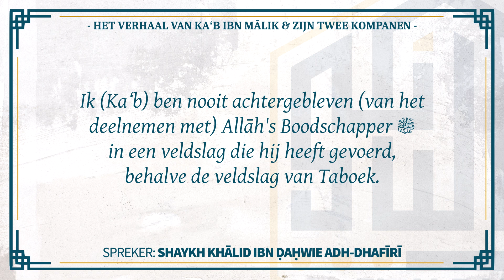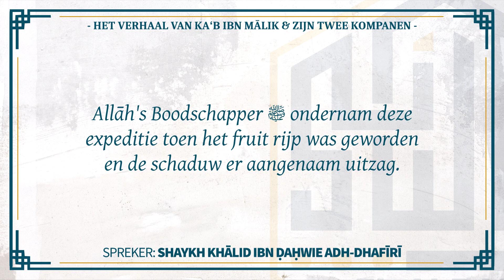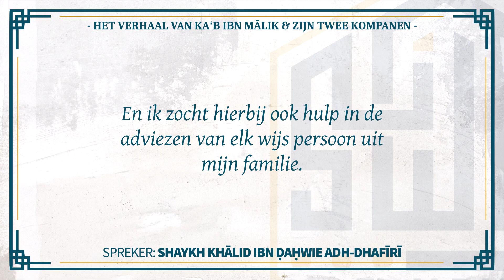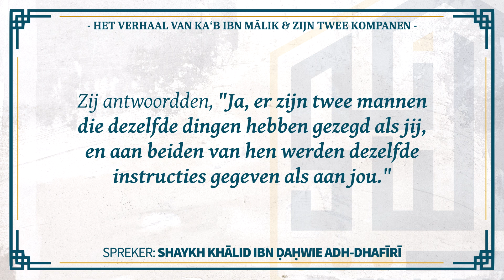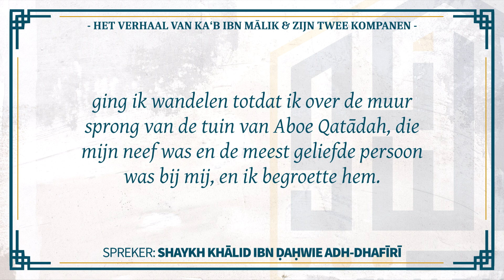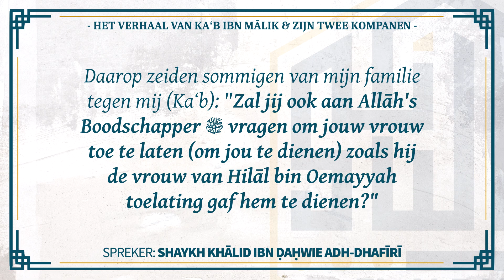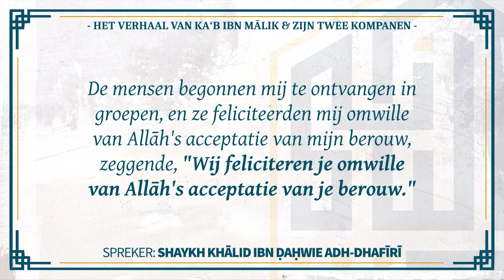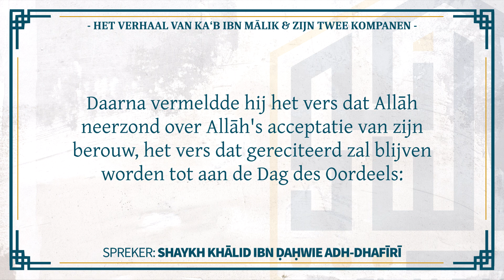Het emotionele verhaal van Ka‘b ibn Mālik & zijn twee kompanen | Shaykh Khālid adh-Dhafīrī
Dit is het emotionele verhaal van de edele Metgezel Ka'b ibn Malik en zijn twee kompanen, toen zij waren achtergebleven van het deelnemen aan de slag van Taboek. Hierdoor werden zij geboycot voor een periode van 50 dagen. Moge Allah tevreden zijn met hen.